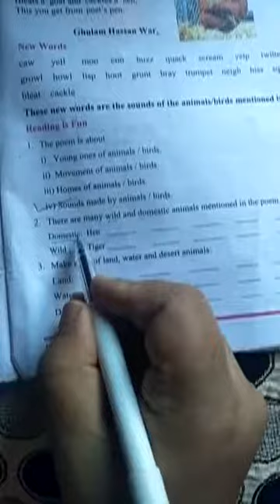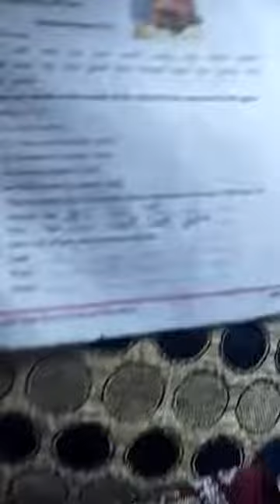Class 4th subject English topic questions of the lesson what animals do